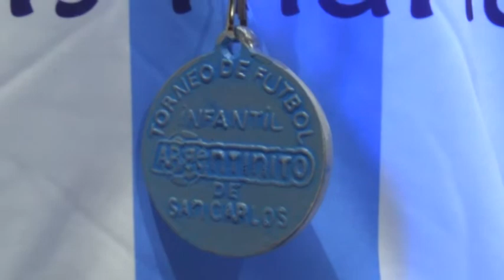JUAN JOSÉ PLACENZOTTI - INTENDENTE S.C.C. - SE SORTEARON LAS ZONAS DEL TORNEO ARGENTINITO